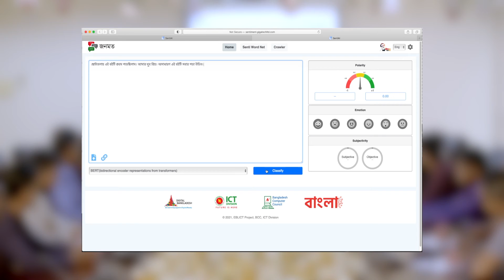TVC Bangla text er sentiment ।জনমত এ্যাপ। Director: Nazrul Quraishi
Syncwave HD Presenting a new TVC for Bangladesh Computer Council

TVC
Product: Bangla text er sentiment ।জনমত এ্যাপ।
Director: Nazrul Quraishi
Cast: Parvez Shumon; Gazi Apple Mahmud; Badsha Alamgir Kobir; Kayes Chowdhury; Somu Chowdhury; Zabina Toufa;
Client:  Bangladesh Computer Council
Agency: Creative Media Limited
Chief Asst. Director: Hossain Belal;
Asst. Director: Mahabub Morshed Rifat
Art Director: Nazmul Huda Nazim
Cinematographer: Hossain Arman
Post-production and VFX: Nuruzzamal Razib Sarder

*** ANTI-PIRACY WARNING ***

This content is Copyright to "Syncwave HD ". Legal action will be taken against those who violate the copyright of the following material presented!

Please avoid other methods of copying or duplicating the video, and help us support anti-piracy measures in any way you can. Thank you - Team "Syncwave HD "